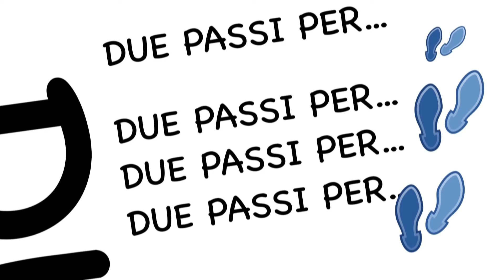Due passi per... il monregalese 31/3/2021 - TELEGRANDA (ch 186)